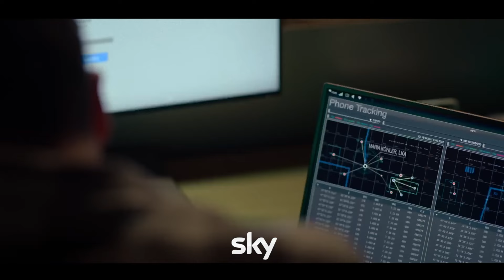MUNICH GAMES Trailer German Deutsch (2022) Sky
Sky Original „Munich Games" ab 4. September auf Sky One und WOW

Die rasante und packende Polit-Thriller-Serie stammt von der Autorin des internationalen TV-Hits „Fauda" – Michal Aviram – und erzählt die Geschichte zweier Agent:Innen, einem Isreali und einer Libanesin, die zusammenarbeiten müssen, um eine drohende Terror-Attacke 50 Jahre nach dem Münchner Attentat von 1972 zu verhindern.

München 2022: Als Zeichen des Friedens und des Gedenkens an die Opfer des Terroranschlags von 1972 ist ein Fußballfreundschaftsspiel zwischen einer israelischen und einer deutschen Mannschaft geplant. Polizei und Geheimdienste auf allen Seiten sind in höchster Alarmbereitschaft, um die Sicherheit der Veranstaltung zu gewährleisten.

Doch als Oren Simon, ein in Berlin stationierter Mossad-Agent, nur wenige Tage vor dem Spiel eine Nachricht in einem Dark-Web-Forum abfängt, wird er mit Maria Köhler, einer deutschen LKA-Beamtin mit libanesischen Wurzeln, zusammengebracht, um sicherzustellen, dass sich die Geschichte nicht wiederholt.

Facts:
Originaltitel: „Munich Games", Drama-ThrillerSerie, 6 Episoden, á ca. 45 Minuten, D 2022. Creator: Michal Aviram. Drehbuch: Michal Aviram, Martin Behnke. Producer: Amelie von Kienlin. Executive Producers: Daniel Brühl, Malte Grunert (Amusement Park Film), Meghan Lyvers (CBS Studios), Michal Aviram, Philipp Kadelbach, Frank Jastfelder and Julia Jaensch (Sky Studios). Regie: Philipp Kadelbach. Darsteller: Seyneb Saleh, Yousef Sweid, Sebastian Rudolph, Dov Glickman, Juliane Köhler, Anton Spieker, Bernd Hölscher, Igal Naor, Evgenia Dodina, Roger Azar.

Ausstrahlungstermine:
Ab 4. September 2022 mit einer Doppelfolge ab 20.15 Uhr auf Sky One sowie auf dem Streamingdienst WOW und über Sky Q auf Abruf.
Preview der Doppelfolge ab 2. September 2022 auf dem Streamingdienst WOW sowie über Sky Q on auf Abruf. Danach immer sonntags eine Episode pro Woche. Wahlweise in der komplett deutschen Fassung ode rim Original mit wahlweise dazuschaltbaren deutschen Untertiteln bei den fremdsprachigen Passagen.